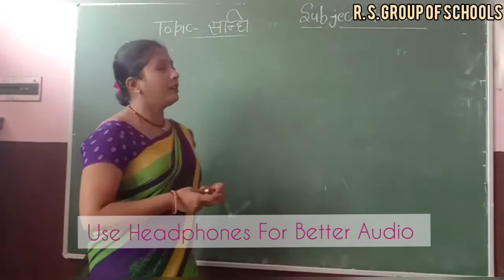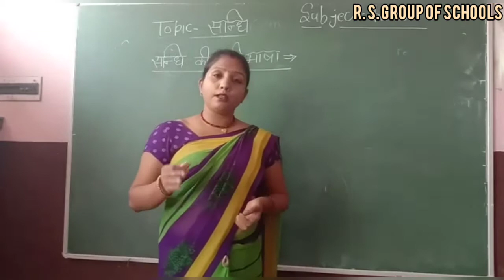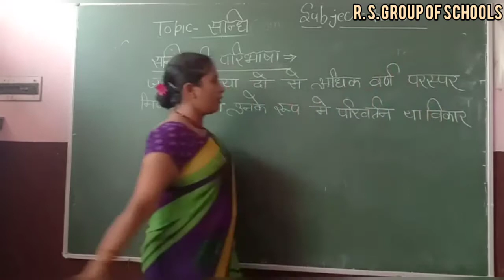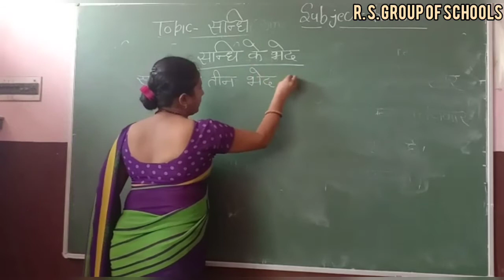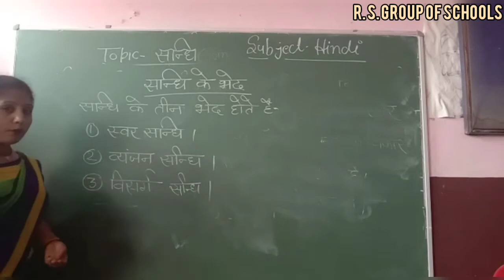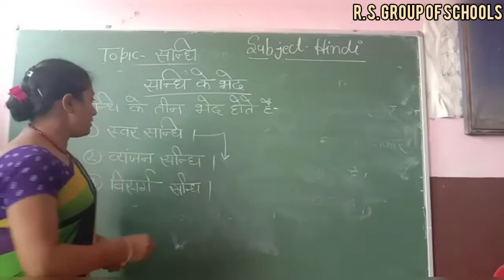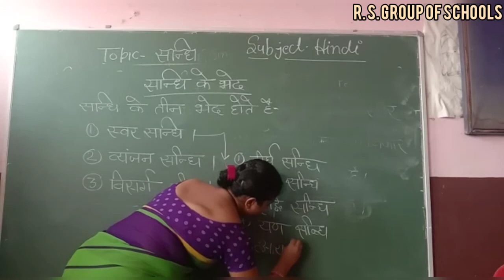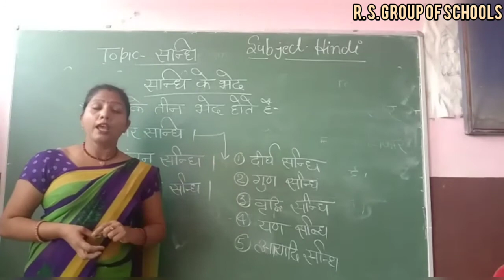Class 7th, 8th Hindi Topic: संधि [29TH Sep] ~©R.S GROUP OF SCHOOLS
Explained by Arti Tiwari